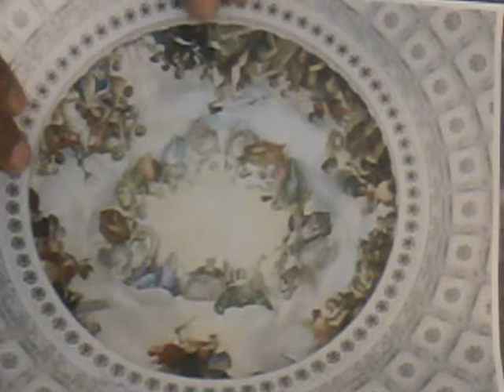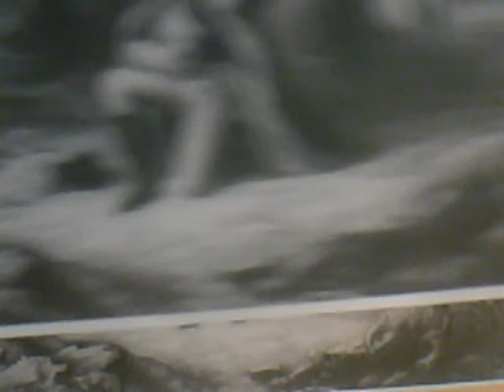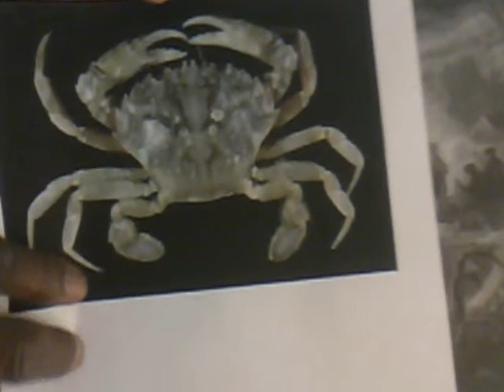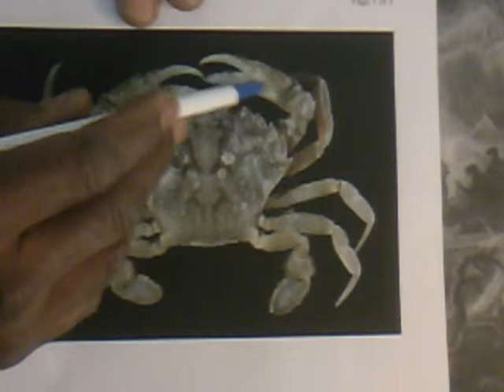Washington's Prayer @ Valley Forge Painting By McRae In 1866 Has Hidden Encodings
The attached 1866 painting which references the Valley Forge prayer of Washington details how Washington genetically altered himself and future generations of mankind. It's my position that Washington was in the cult practice of genetic manipulation of mankind and the historical records referencing Washington reflects it all. What's really remarkable is the fact that the artist John C. McRay in 1866 even had the complete knowledge to encrypt his Washington Prayer painting with the skulls, prehistoric creatures, and with the understanding that Washington had infact genetically contaminated himself and others. There is more to be realize about the image then just a prayer by Washington. The image is a readable genetic altering blueprint. Gerone Wright